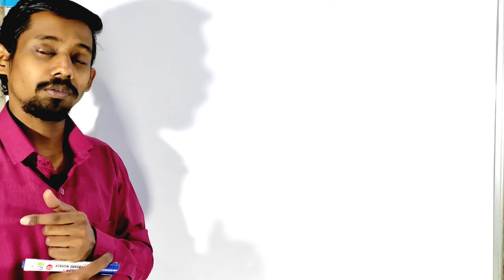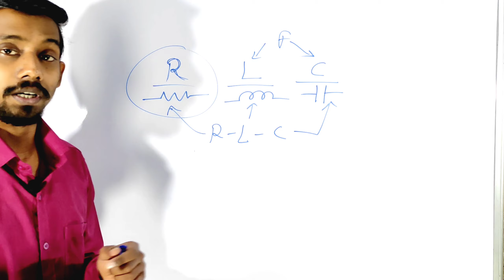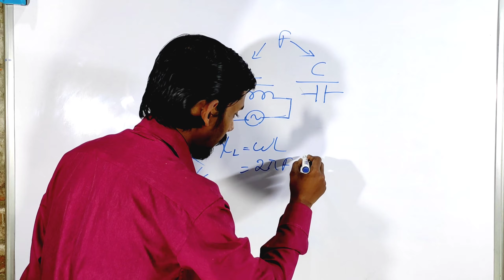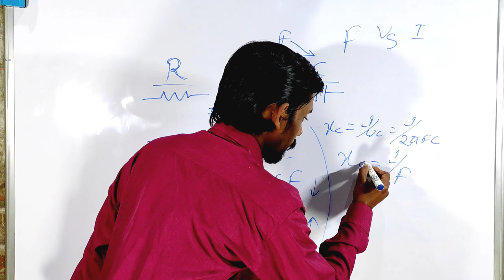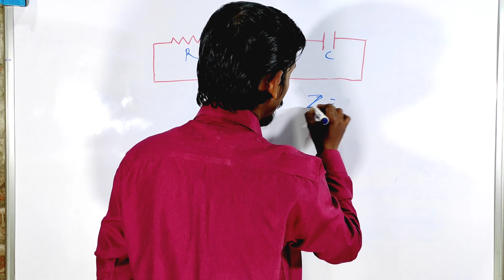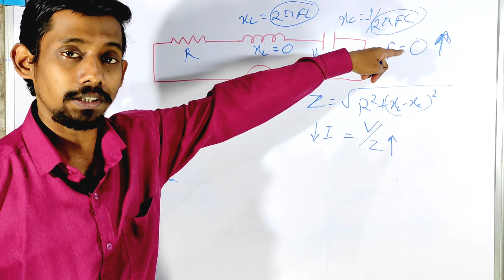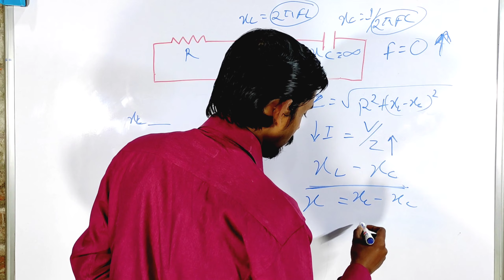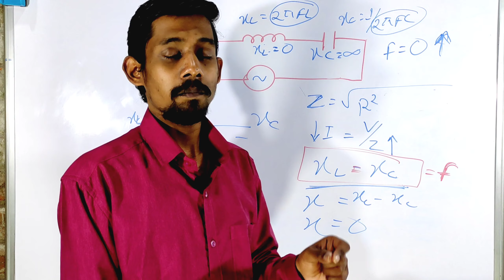Frequency vs Current in Hindi | What happens to current as frequency increases? in Different Circuit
AC Wire vs DC Wire, How to calculate wire size, wire ka size

Resistor color code in hindi, 3, 4, 5 & 6 Band Resistor code kaise nikale asani se

Solar Inverter vs Normal Inverter ,convert normal to solar

relation between frequency and current in induction motor
relation between frequency and current formula
what will happen if frequency is increased
if frequency increases what happens to voltage
relation between current and frequency in vfd
if frequency increases what happens to power
frequency to current calculator अगर आपको मेरा काम पसंद है तो आप मुझे बेहतर तरीके से सिखाने के लिए एक उत्कृष्ट सेटअप बनाने में मेरा समर्थन कर सकते हैं
If you like my work then you can support me in making an excellent setup to teach you better